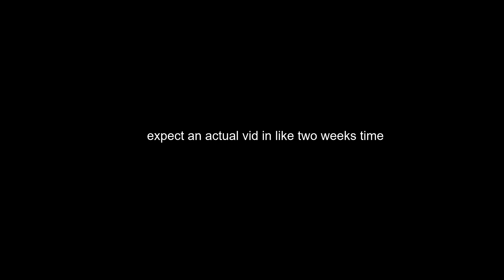[TF2] Summer 2022 Hat Review/Reaction!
but seriously VALVe, please actually saveTF2, the hats are nice, but no bots is better